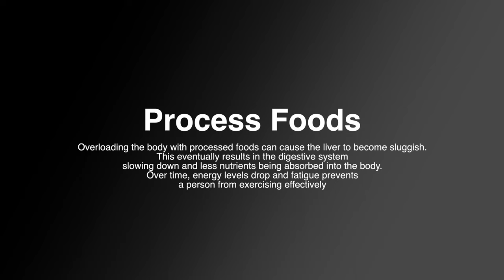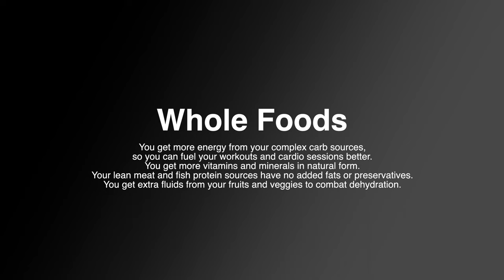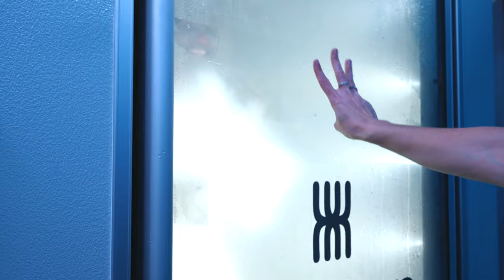4 Weeks Left & Dealing with Injuries on my 8 Week Fitness Challenge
About CashGotWings
Cash lives a life of encouragement by highlighting the strength of others through feedback and positive reinforcement. He also manages to share his  lifestyle while incorporating his passions of photography and videography. The variety of the content that will be linked to this channel consist of recipes, tips, tricks, vlogs, motivation, fitness, and inspiration on how to be the best version of yourself!

Time Codes:
0:00 Intro
0:50 Mindset
3:24 Protein Nutrition
6:49 Workouts
8:24 Recovery & Injuries
10:00 Crushing your goals
11:16 Healthy reminders